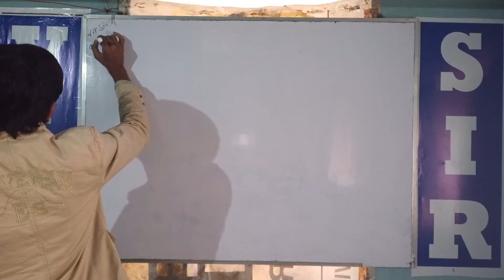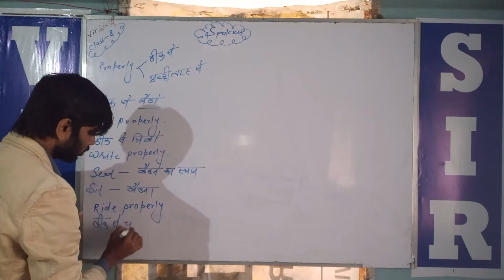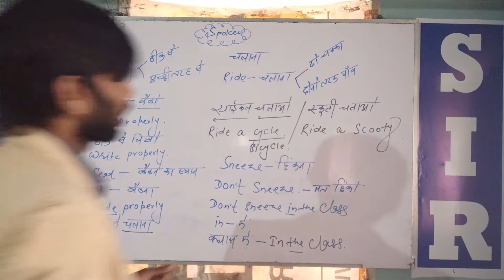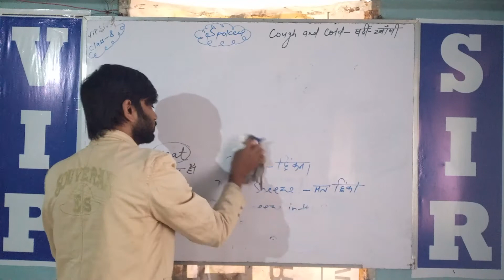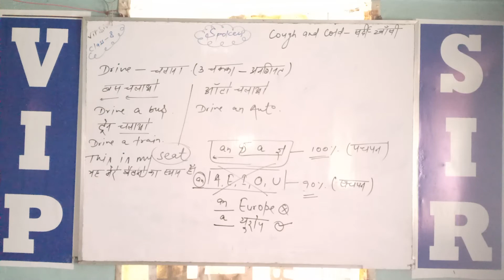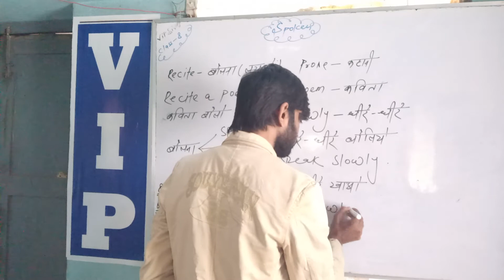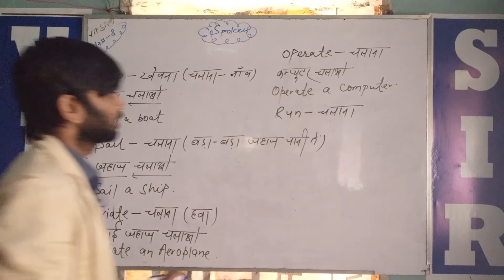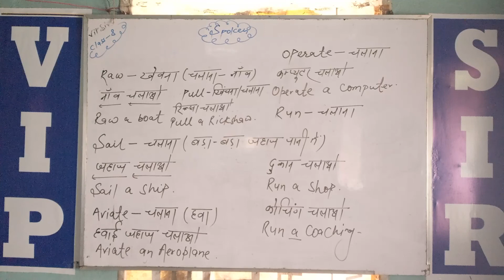Class-8 || Spoken English ll 8 AM Batch l